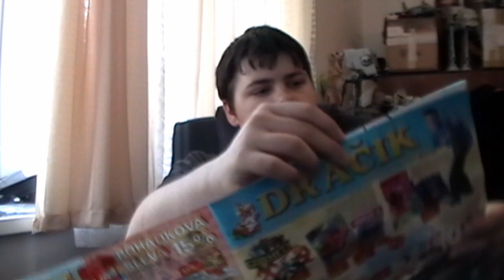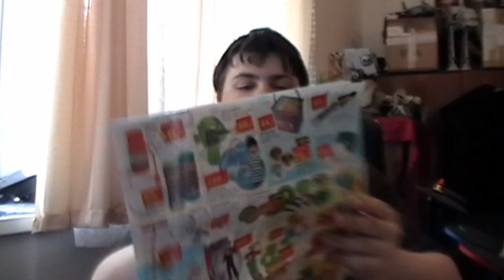Jorsskův Speciál č.3 - V Dráčiku (část 2)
4.6.2010 jsme se vydali s Guttsem na průzkum do obchodu Dráčik. Vzhledem k tomu že mají poslední dobu hodně dobré slevové akce, to byla téměř sázka na jistotu :).

- druhá část